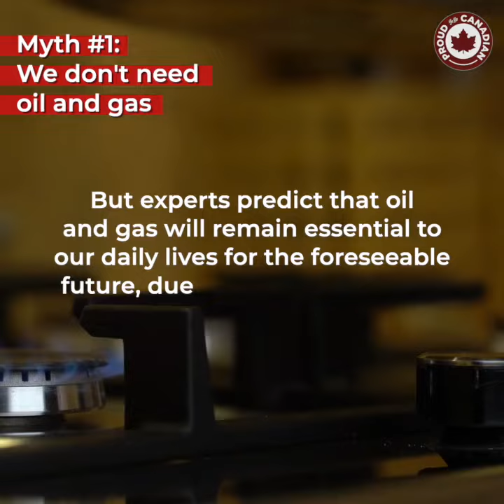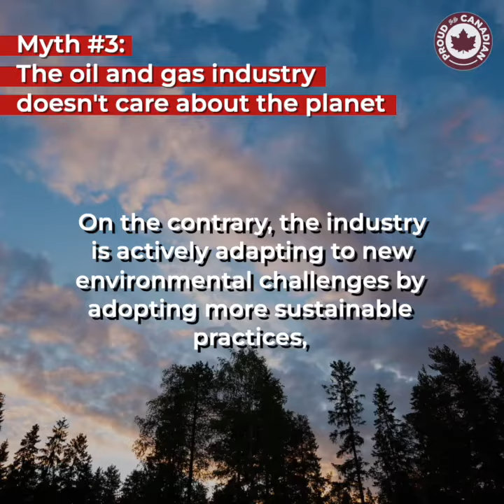4 common myths about oil and gas